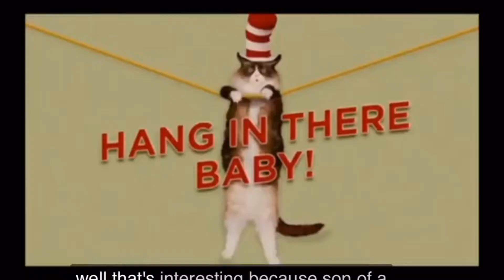Red ~*editorial*~ makeup look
I look good in red.

Products used in this video:
All mentioned :p

Stalk me:
Snap- nyraaa

TAGS (ignore): makeup haul beauty fashion makeupbymandy amanda steele maddi bragg macbarbie07 bethany mota too faced nyx mac sephora highlight lipstick ootd ootd grwm get ready with me tutorial eyeshadow eyebrows routine eyeliner contour tips jefree starr nikkie tutorials jaclyn hill mel joy gen beauty ulta jackie aina alissa ashley armon nyma tang patricia bright patrickstarr thomas halpert bella fiori emma chamberlin adeline morin tana mongeau aidette cancino daisy marquez alissa ashley arnell armon alyssa bretman rock eris the planet kianna naomi gins makeup jarry jaelah majette jenna marbles james charles nazanin kavari kennedy cymone yasmin leslie chavez monica muse nathalie paris naturally sunny patricia bright rachel cantu anna safiya nygaard sarah fritz ttlyteala teala dunn victoria loopz youkeyy Aaliyah jay james charles Antonio garza najja iman emma chamberlain sade imari golden tati glamazon tay ava jules